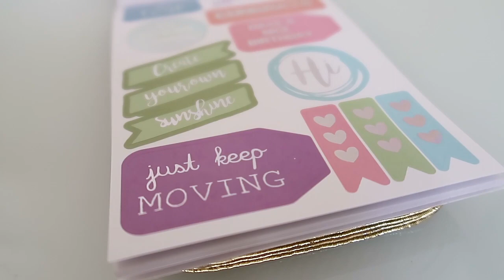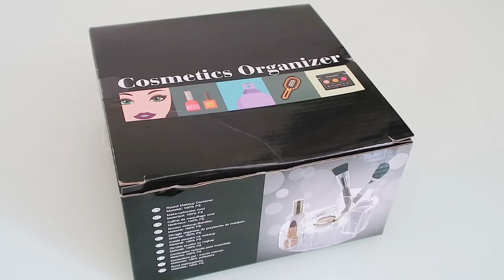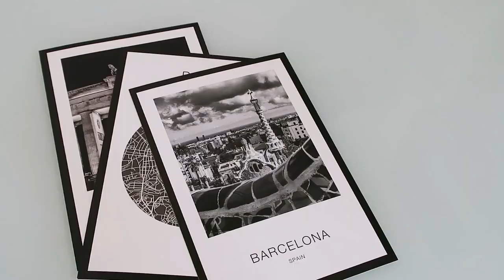HAUL ACTION SEPTEMBRE 2018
HAUL ACTION SEPTEMBRE